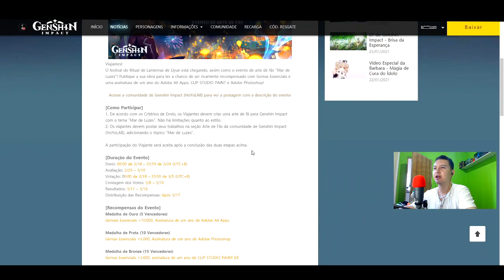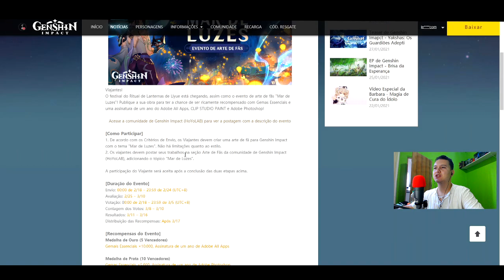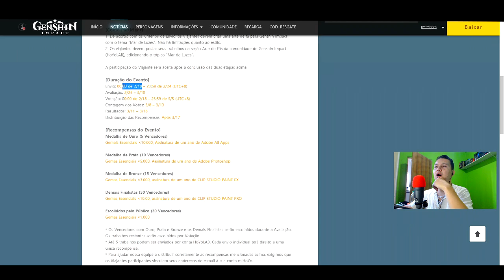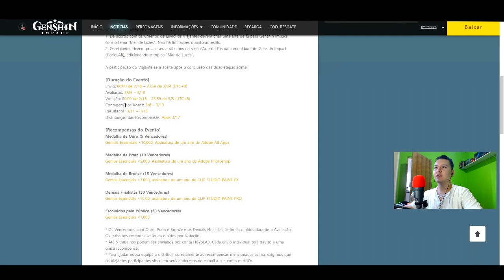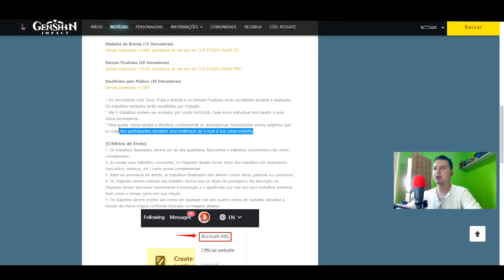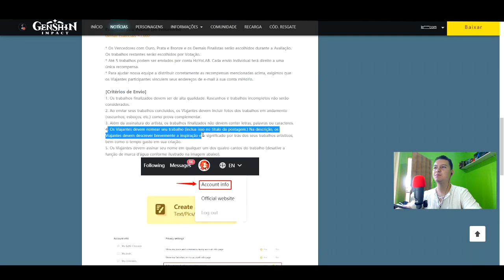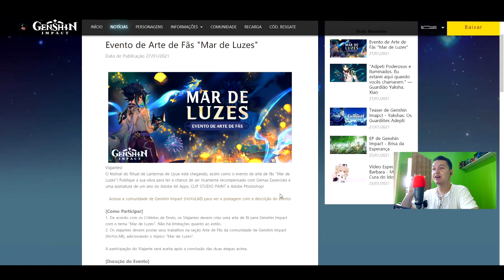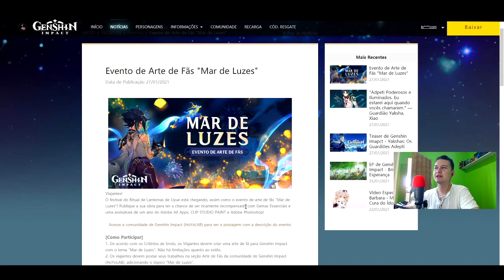EVENTO VALENDO QUASE 20K DE GEMAS E SEGREDOS DO TRAILER DOS YAKSHAS REVELADOS! GENSHIN IMPACT